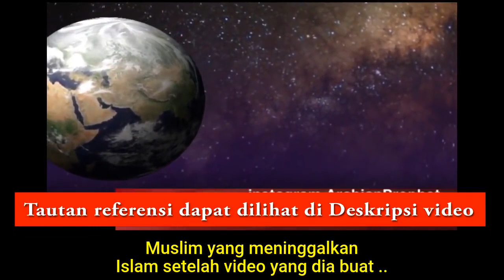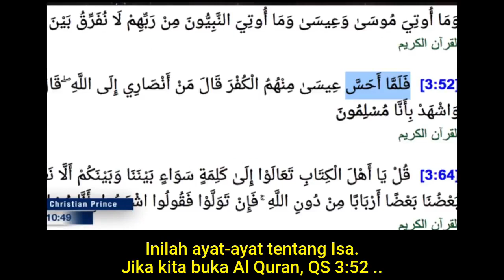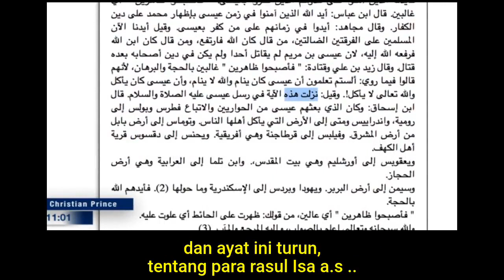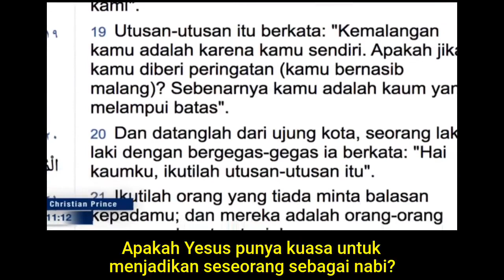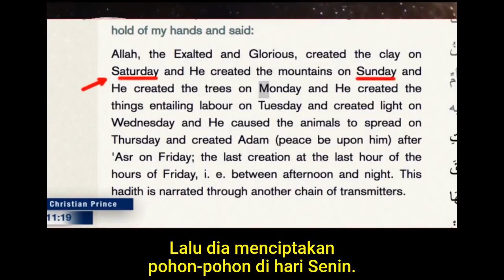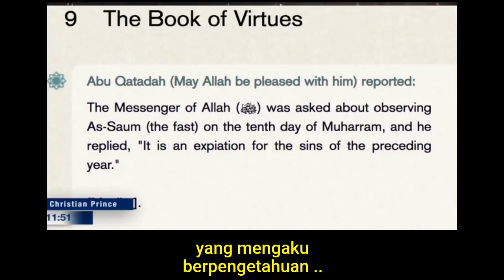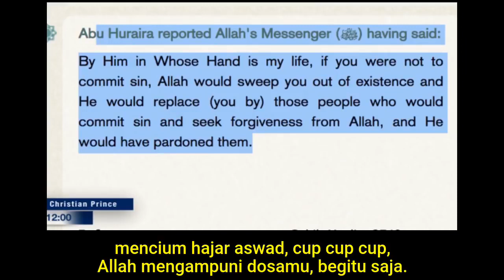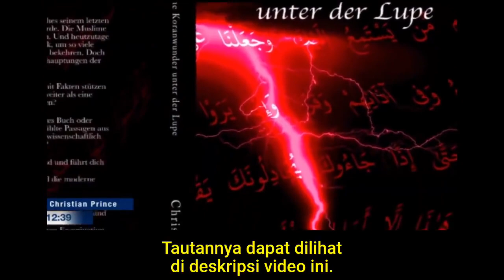Babak Baru Kehancuran Dakwah Insan Mokoginta bersama Mobil BMW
Christian Prince: Menjawab Dusta Tentang Paulus dan Sabat; Untuk Apa Kita Diciptakan.

Christian Prince menjawab dusta pengikut Muhammad mengenai Paulus & hari Minggu sebagai Sabat. Juga dijelaskan perbedaan besar logika Kristen dan Islam.

Alkitab: Keluaran 31:15 Perintah merayakan Sabat Tafsir: Ibnu Kathir untuk QS 16:124 Aturan Sabat Terjemahan bahasa Indonesia

Alkitab: Yohanes 3:16 Karena begitu besar kasih Elohim akan dunia ini

Hadits: Jika tak melakukan dosa, allah akan mengenyahkan muslimin dan muslimah Terjemahan bahasa Indonesia

Alkitab: Matius 5:48 Sempurnalah seperti Bapamu yang di sorga Alkitab: Yohanes 11:25 Akulah kebangkitan dan hidup barangsiapa percaya kepada-Ku, walaupun sudah mati, akan hidup. Alkitab: Yohanes 14:6 Akulah kebenaran Alkitab: Yohanes 10:9 Akulah pintu